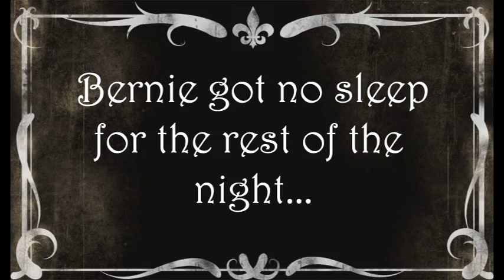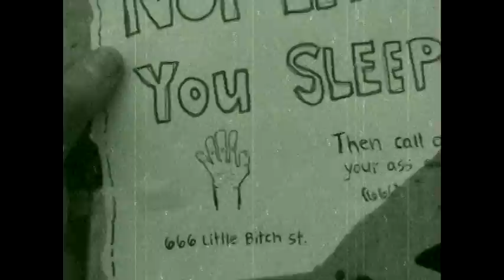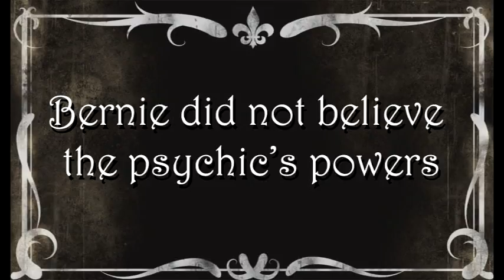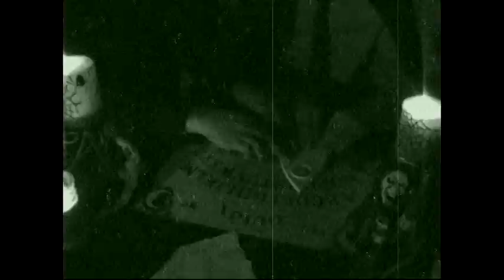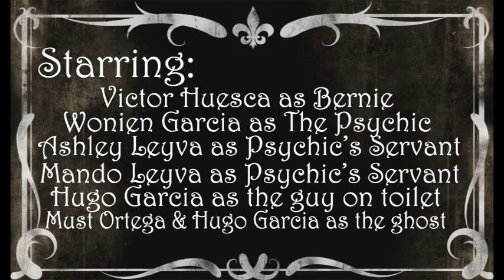Buffoon Victor Presents: "Rid The Ghosts" (Dark Comedy Silent Short Film)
Bernie seeks the help of a psychic after a very close encounter with a ghost.

Bernie: Victor Huesca
Psychic: Wonien Garcia
Ghost: Must Ortega and Hugo Garcia
Guy on toilet: Hugo Garcia
Psychic Servant 1: Ashley Leyva
Psychic Servant 2: Mando Leyva

Written by: Victor Huesca
Directed by: Wonien Garcia
Cameramen: Alex Lara, Hugo Garcia, Chats
Edited by: Ashley Leyva
Score by: Pick Your Poison (Mando Leyva)

Buffoon Victor is Victor Huesca,